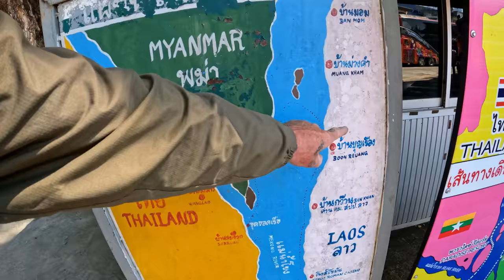Searching For Opium At The Golden Triangle, Northern Thailand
I head to the border town of Mae Sai then on to The Golden Triangle where Thailand meets Laos and Myanmar/Burma, I try to see if I can buy some Opium, all in a days vlog